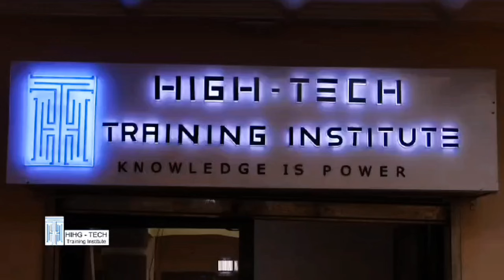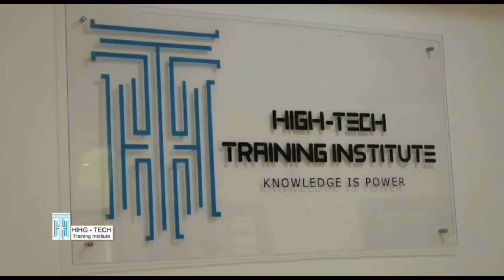⛔Ce monsieur cr! sur toutes les f€mmes de 30 Ans sans en*fants ni Mari😢😢Pour ou c0ntre?